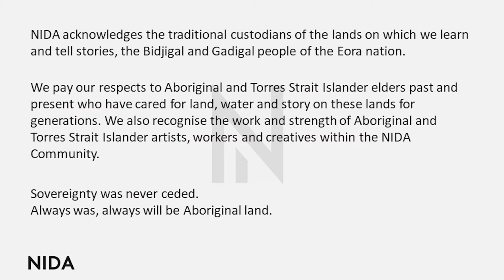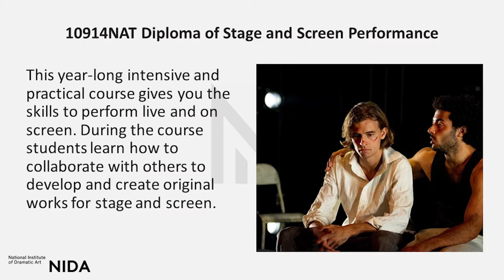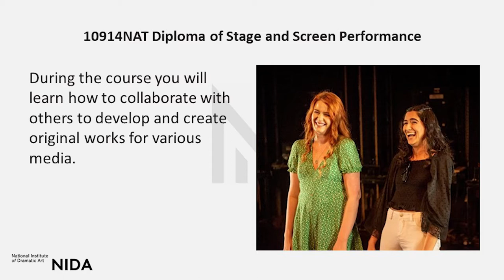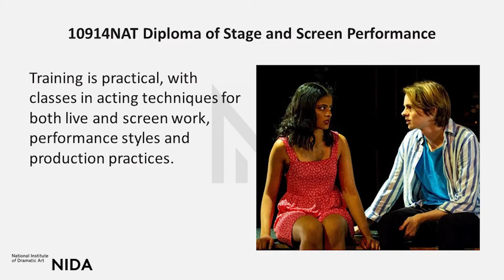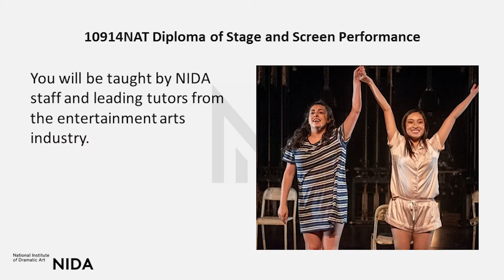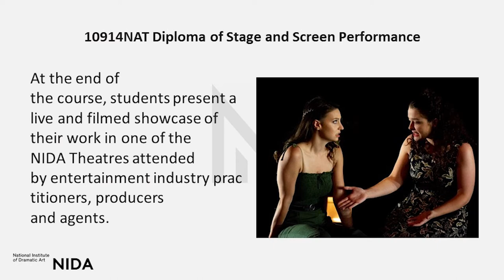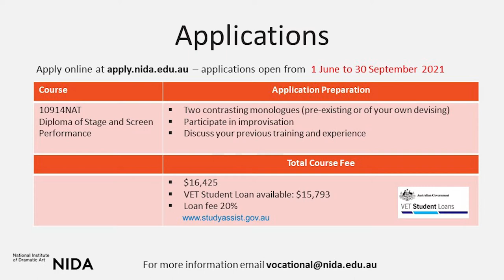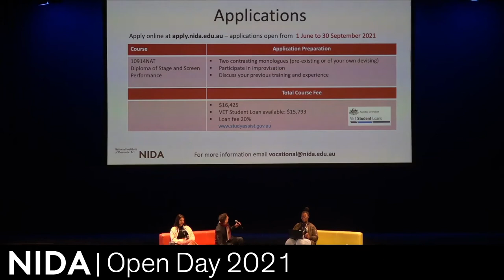NIDA Open Day 2021 | Diploma of Stage and Screen Performance Course Talk and Q&A